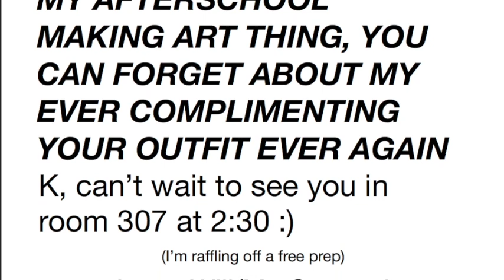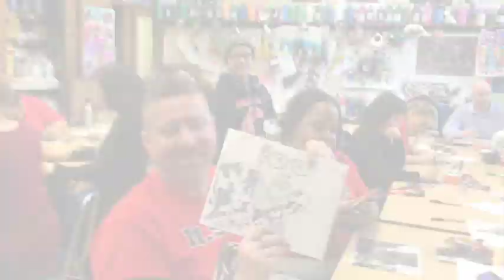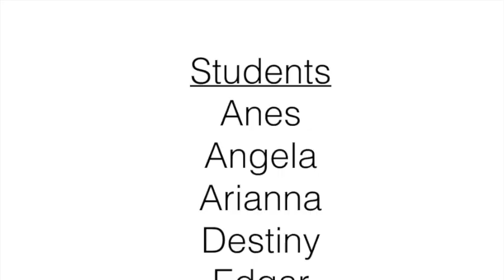PS 89 Teachers Make Art After School...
Roles are flipped as the Middle Schoolers teach the PS 89 staff to draw.